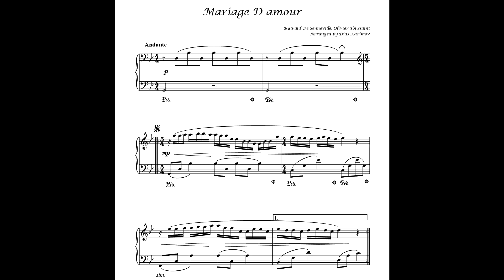"Mariage D amour" | Piano Solo Demo | Sheet Music Available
"Mariage D amour" by Paul De Senneville, Olivier Toussaint. Arranged for Piano Solo by Dias Karimov. This is a preview of the composition

CUSTOM ARRANGEMENTS:
I create solo/duo piano arrangements of any complexity from your melody or public domain pieces.

✓ Amazon Music

✓ Crossover Piano Book